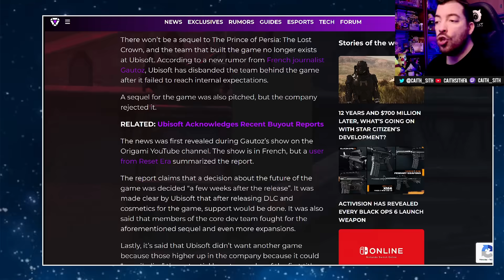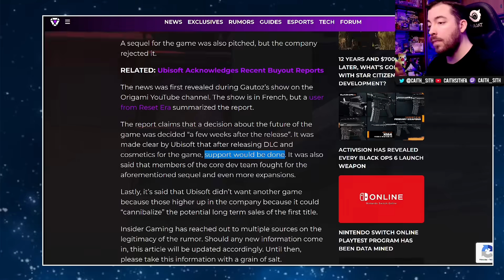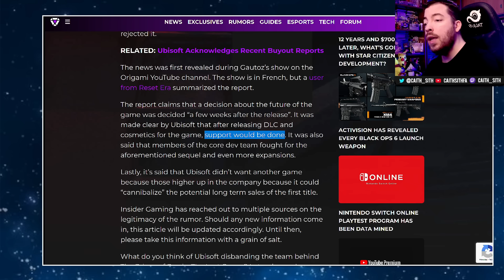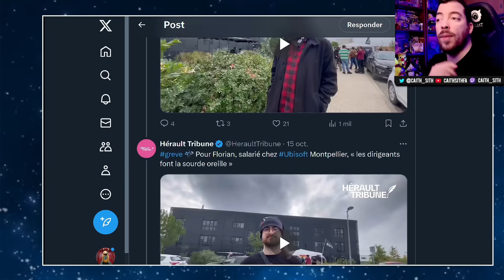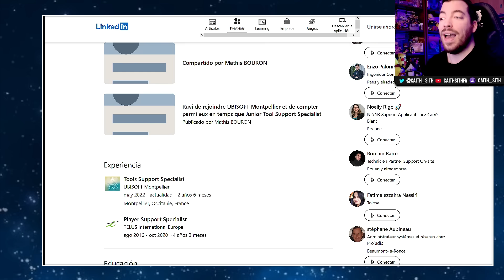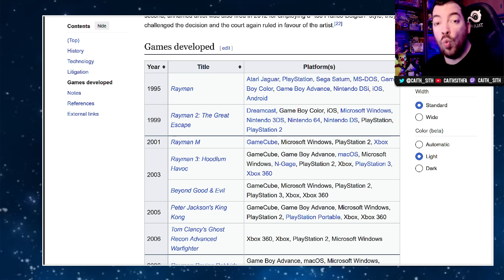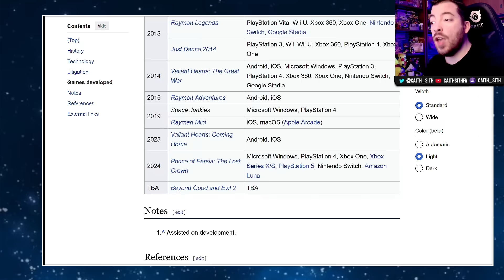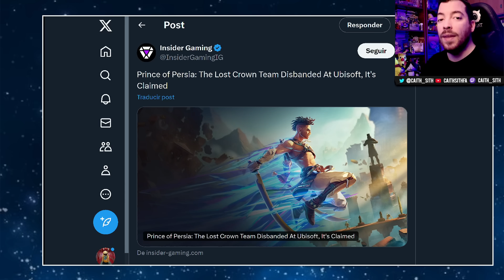*ACTUALIZACIÓN* Que UBISOFT HA HECHO QUÉ?!! Reportan el CIERRE de MONTPELLIER (POP: The Lost Crown)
Acaba de surgir el rumor del posible cierre de Ubisoft Montpellier, el mejor estudio de Ubisoft. Ante la falta de confirmación voy a calmarme y exponer lo que ha pasado últimamente con el equipo, especialmente este mes de octubre, en su 30 aniversario...